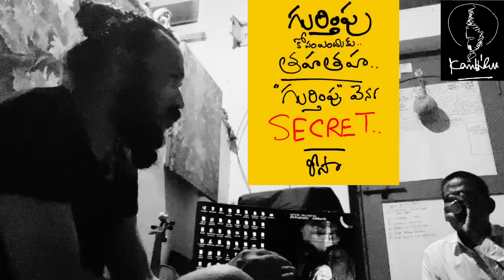drop identity.. you are "ENLIGHTENMENT" ..risa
drop identity.. you are "ENLIGHTENMENT" ..risa @KanthRisa